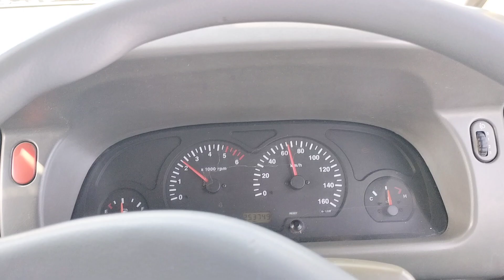🙏శ్రీ పార్వతి జడల రామలింగేశ్వర స్వామి దేవస్థానం చెరువుగట్టు నల్గొండ జిల్లా 🙏